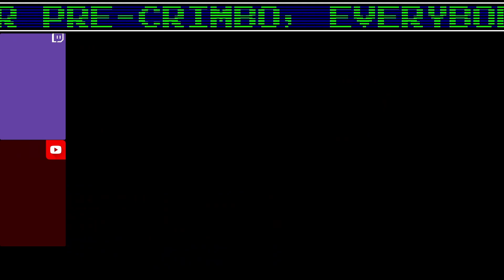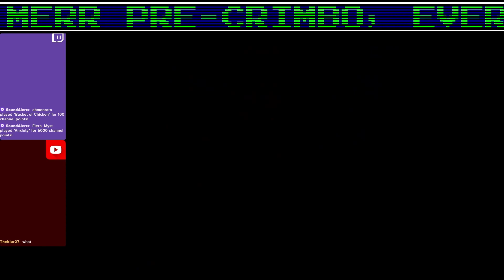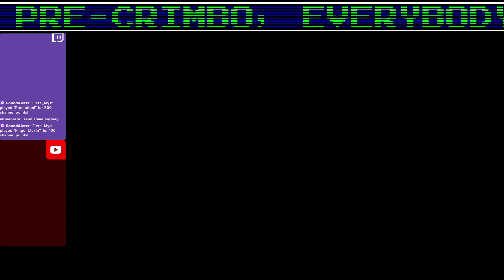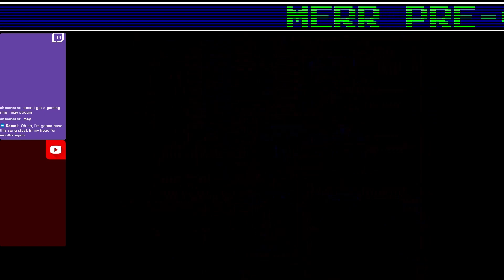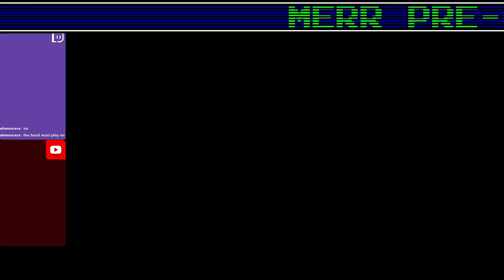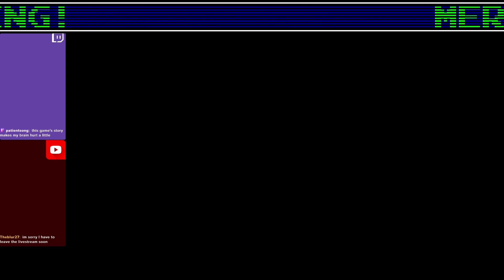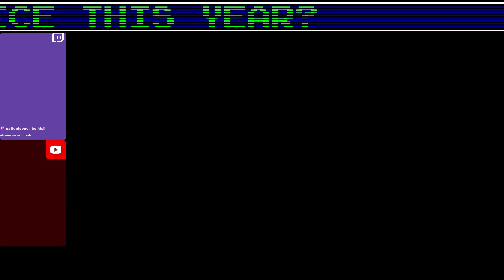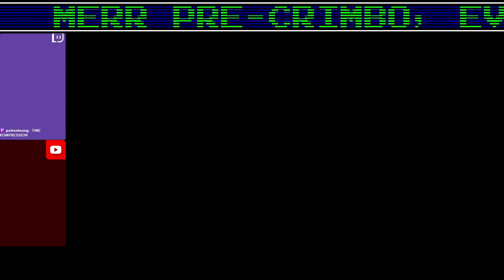Final Fantasy VIII Randomized (Part 7 - Fisherman's Horizon)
At last, Balamb Garden is mobile! Plenty more plot exposition and talk in this episode, but we're finally ready to explore the world. After this, I'll take a little time to grind on my own, but we'll be ready to do some more fun stuff afterwards!

I stream every Monday and Tuesday on Twitch and YouTube, with clipped VODs being uploaded to YouTube throughout the week. Tune in or stick around for more!